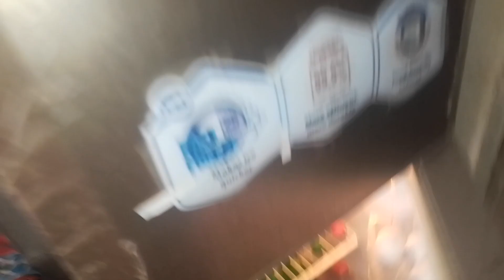my daily routine without my parents